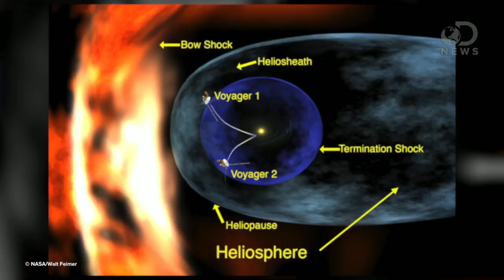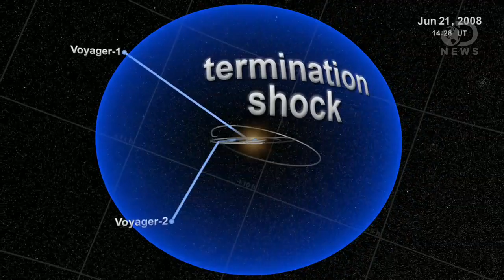Voyager 1: Where To Next?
Has Voyager 1 left the solar system or not? Scientists seem to have a new answer every other day. And for that matter, where will the historic space probe go once it exists our solar system? Trace looks the skies, and more importantly to science to find out.

"Where's the Edge of the Solar System? It's Complicated..."

"If you thought finding a definition for Pluto was contentious, try defining the edge of the solar system."

"Voyager: The Interstellar Mission"

"The mission objective of the Voyager Interstellar Mission (VIM) is to extend the NASA exploration of the solar system beyond the neighborhood of the outer planets to the outer limits of the Sun's sphere of influence, and possibly beyond."

"Voyager I cruising on a 'magnetic highway'"

"Scientists believe this is the final region the spacecraft has to cross before reaching interstellar space."

"What is outside the boundary of the Solar System?"

"The heliosphere in which we live is the volume of space dominated by our Sun and the solar wind."